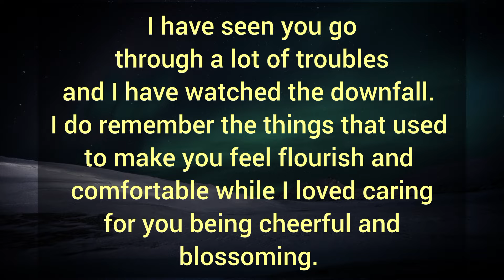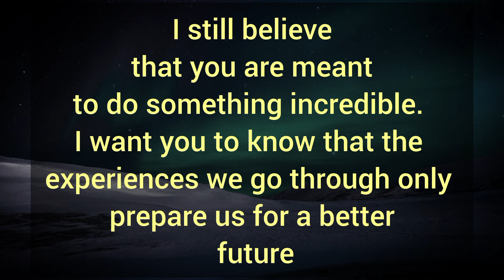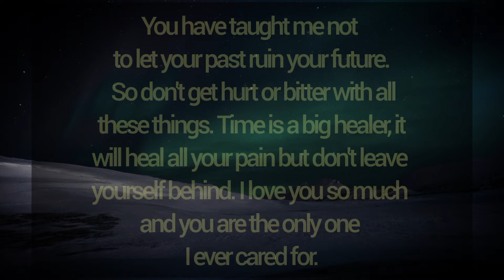You have taught me not to let your past ruin your future. 🌀 You are the only one I ever cared for.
Related Queries-

divine masculine
dm to df
divine masculine
dm df
dm message to df today
dm tarot